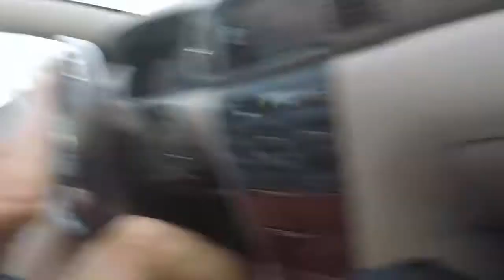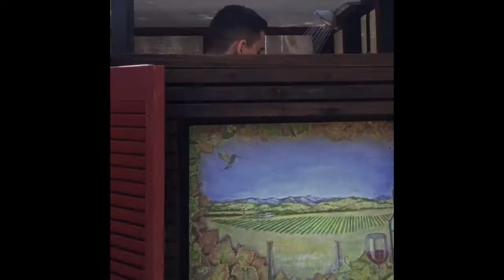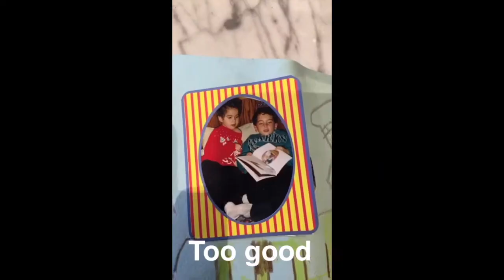Goofy Clip Compilation (PG-13 content)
Random clips I had one my phone. Some of legendary. Some age sensitive content.

Check out our bio (in the rest of the description), and our other videos!

Business IG: senorsnipes
personal IG: I_love_yoga_pants

HOBBIES?